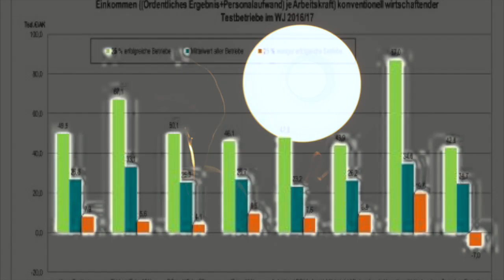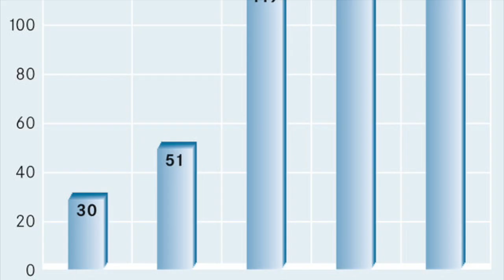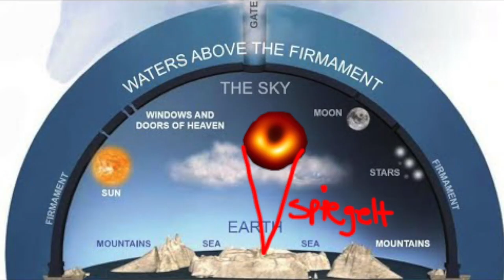DIE WAHRHEIT ÜBER DAS BIENENSTERBEN - ERWECKT EUCH! mit Dr. Wahrheit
Die schockierende(!!) Wahrheit über das Bienensterben. Was hat es mit dem angeblichen Bienensterben wirklich auf sich? und wer sind die Hintermänner und Drahtzieher? Dr. Wahrheit - die letzte Bastion des kritischen Denkens deckt überraschende Zusammenhänge auf!

ERWECKT EUCH! BLEIBT WACHSAM!

Dr. Wahrheit ist das letzte freie Medium im Systeminternet und wird in seiner investigativen Arbeit unterstützt von der WunderTütenFabrik